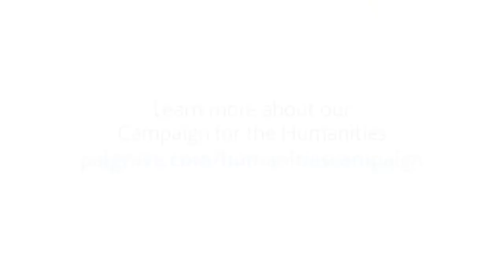Being Human Speakers: What do the humanities mean to you?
In 2017 we teamed up with Being Human, a national festival dedicated to demonstrating the breadth, diversity and vitality of the humanities, led by the School of Advanced Study, University of London in partnership with the Arts & Humanities Research Council and the British Academy.

We hosted a lively panel discussion which examined the evolution of gay, lesbian and queer representation across history, literature and media. Our panellists delved into what it has meant to be a ‘lost’, marginalised and even criminalised voice, and examined to what degree historically marginalised voices have been ‘found’ since this momentous Act of Parliament was passed.

Chair
Sean Brady - Lecturer in Modern British and Irish History at Birkbeck, University of London and editor of Palgrave’s Genders and Sexualities in History series. Co-editor of What is Masculinity?

Panel
Jane Traies - Research Associate at the Sussex Centre for Cultural Studies and a member of the Sussex Centre for Life History and Life Writing, University of Sussex. Author of The Lives of Older Lesbians.

Amber Regis - Lecturer in Nineteenth-Century Literature at the University of Sheffield. Author of The Memoirs of John Addington Symonds.

Palgrave Macmillan (part of SpringerNature) is a global academic publisher for scholarship, research and professional learning. We publish monographs, journals, reference works and professional titles, online and in print. With a focus on humanities and social sciences, Palgrave Macmillan offers authors and readers the very best in academic content whilst also supporting the community with innovative new formats and tools.

What is Masculinity?